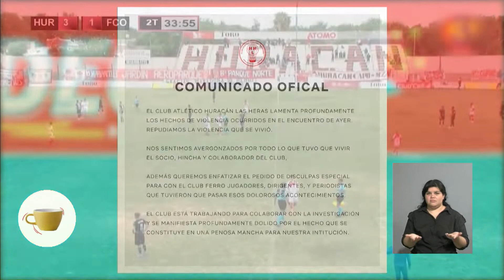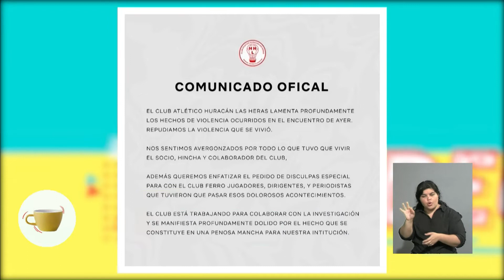La palabra de un jugador de Ferro de General Pico sobre el tiroteo en la cancha de Huracán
Cristian Canuhé habló sobre la balacera que le tocó presenciar mientras su equipo enfrentaba a Huracán Las Heras.